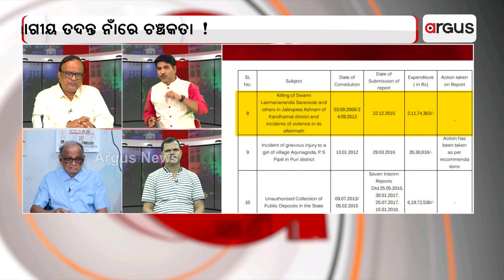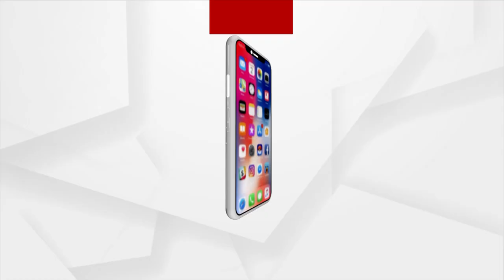ବିଧାନସଭାରେ ଗୃହ ରାଷ୍ଟ୍ରମନ୍ତ୍ରୀଙ୍କ ଉତ୍ତର ଖୋଲିଲା ପୋଲ୍‌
ତଦନ୍ତ ପାଇଁ କମିଶନ ପିଛା ଖର୍ଚ୍ଚ କୋଟି କୋଟି, ହେଲେ ଫଳ ଶୂନ ।